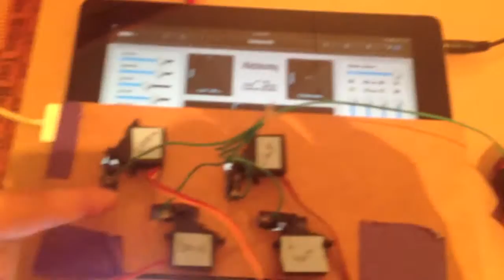littleBits Paper Sequencer - Mechanical iPad Alchemy Army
This project uses littleBits to sequence two circuits, the main black blocks right of the paper are running the Korg synth bits and are connected by the pulse clock on the left.

Two instruments sequenced and playing in time with each other. One is a robot playing an iPad and the other is a synth. It's been fun working!